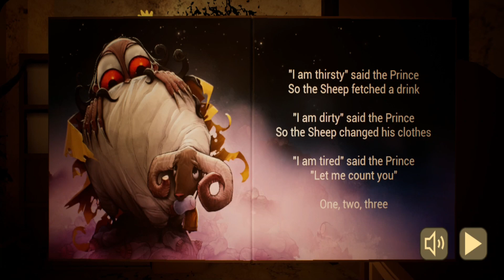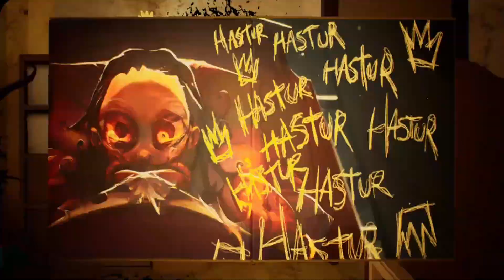THE BABY IN YELLOW è TORNATO con le FAVOLE SEGRETE della BUONANOTTE e NUOVO FINALE!! (Aggiornamento)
Io mi chiamo LUKE e in questo canale porto video gameplay su GIOCHI HORROR per MOBILE e PC 😊

Ad ogni video se vuoi essere salutato dovrai commentare nell'ultimo video pubblicato scrivendo la parte del video che più ti è piaciuta e poi Luke salutami 😁

In questo video giocheremo a The Baby in Yellow, dove faremo per l'ennesima volta il babysitter ad un bambino molto strano, che nasconde tanti segreti; oggi proveremo il nuovo grande aggiornamento, che introduce nuove zone, segreti e nuovo finale 😆
Buon divertimento 😉

Elenco di tutte le attrezzature che uso per registrare ed editare i video 😉
📱 SMARTPHONE: